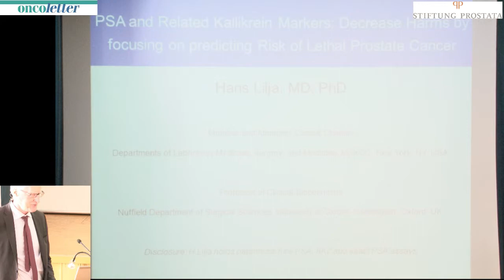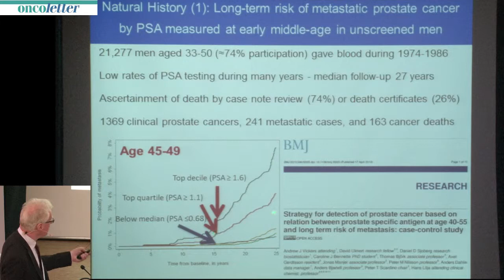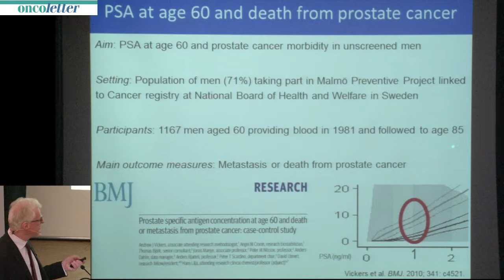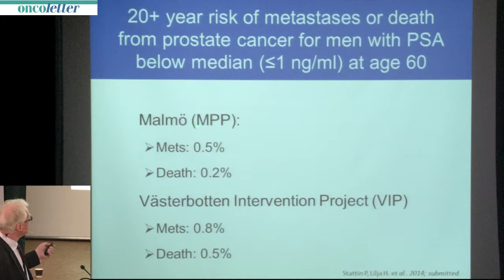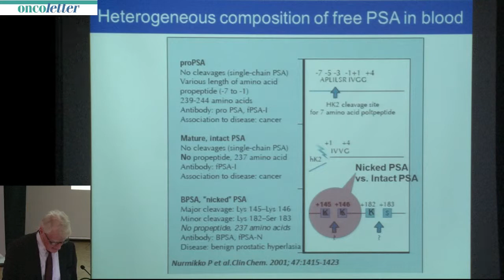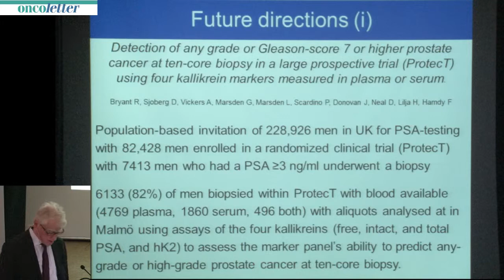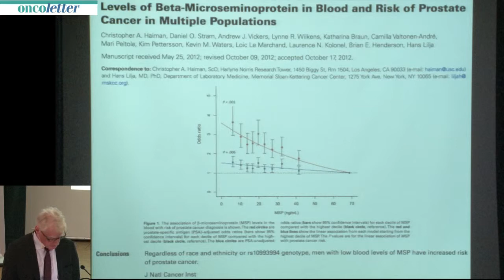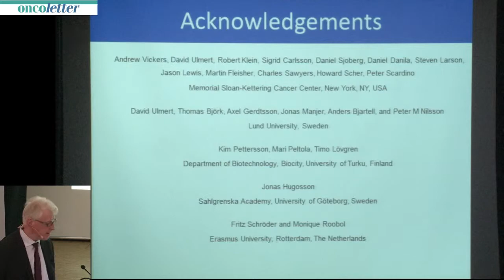2014 Zuoz,February 28: Hans Lilja, New York, NY / Malmö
The 8th Engadin Prostate Cancer Winter Symposium: Hans Lilja, New York, NY / Malmö: PSA is Dead, Long Live PSA... and perspectives